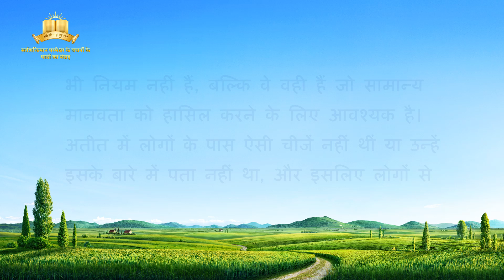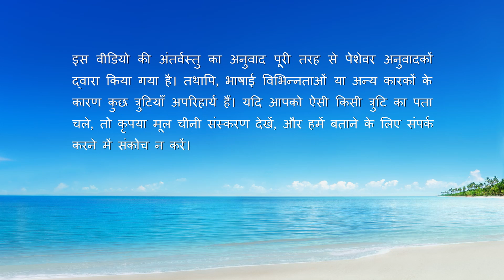सर्वशक्तिमान परमेश्वर के वचन "परमेश्वर के कार्य का दर्शन (1)"